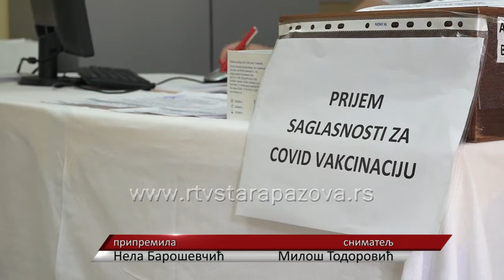U staropazovačkoj opštini počela imunizacija trećom dozom vakcine protiv Kovida 19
Vakcinacija trećom dozom vakcine protiv virusa kovid 19 moguća je od juče na vakcinalnom punktu u Staroj Pazovi. Građani koji su primili prvu i drugu dozu vakcine biće obavešteni sms porukom ili putem mejla od strane eUprave kada i gde će moći da se prijave za vakcinaciju trećom dozom. Prema uputstvu, ovu buster dozu moguće je primiti 6 meseci nakon revakcine. Na teritoriji opštine Stara Pazova do sada je vakcinu protiv virusa primilo ukupno 39.640 građana.